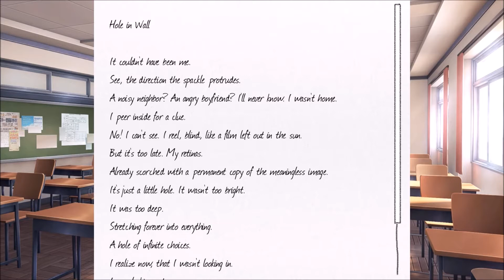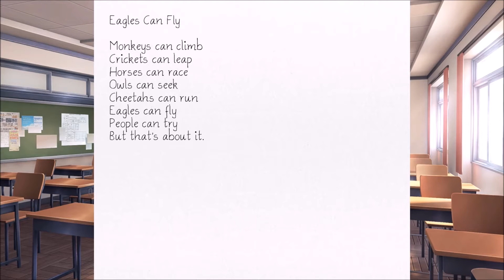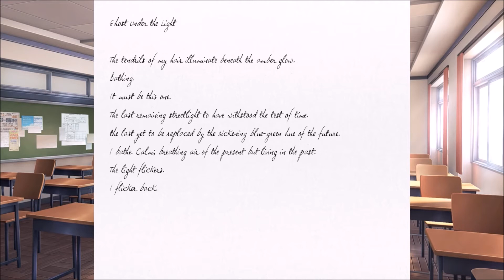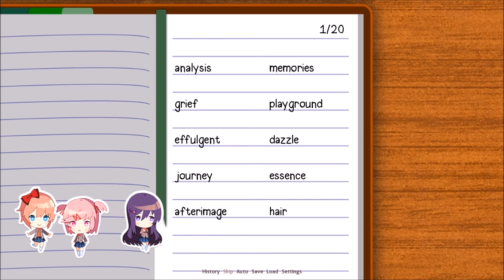Pointless Fighting | Doki Doki Literature Club! #3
Things escalated very quickly.